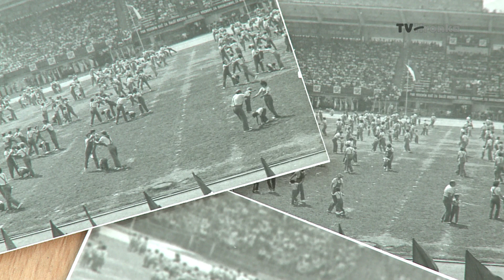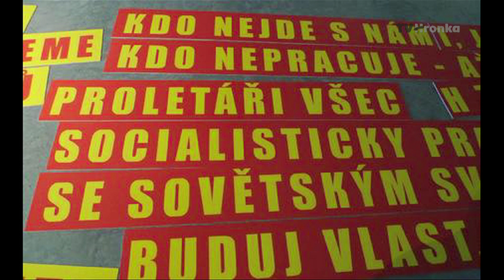Téma týždňa - Oslavy 1. mája v minulosti